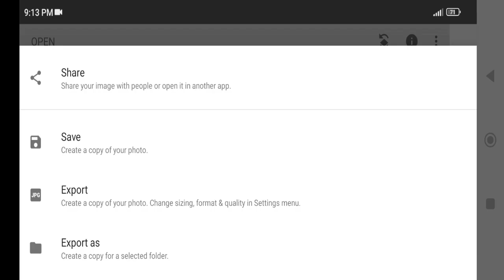How To Photo Edit New Editing #03